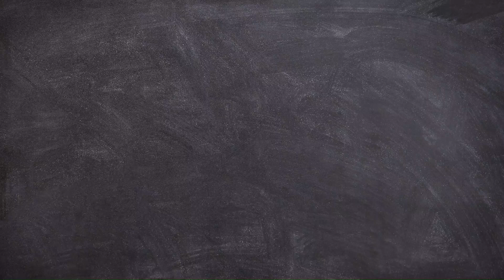Sultan SquarePants !! Mewarnai Gambar Sambil Bercerita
Kali ini aku akan mewarnai gambar spongebob sambil bercerita loh, aku juga akan menceritakan ke temen temen tentang sultan squarepants ..
singkat cerita,  ini adalah spongebob ,,
untuk penjelasan lebih lengkapnya, silahkan tonton video ini ya, karena aku tidak hanya mewarnai  saja, tetapi aku juga  akan mewarnai gambar  spongebob loh ..